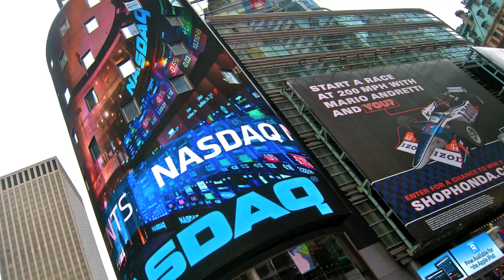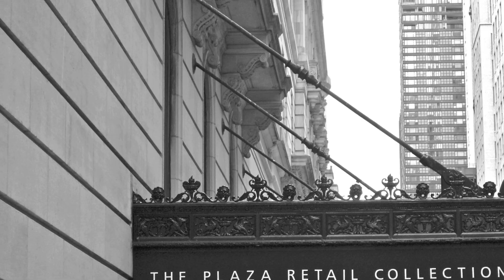New York & Alicia Keys